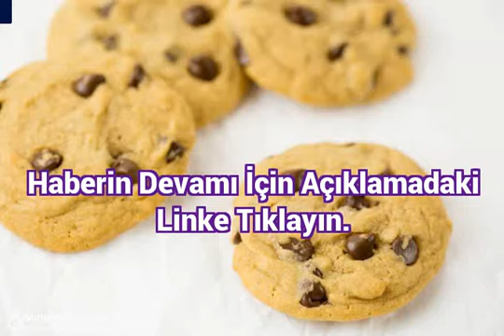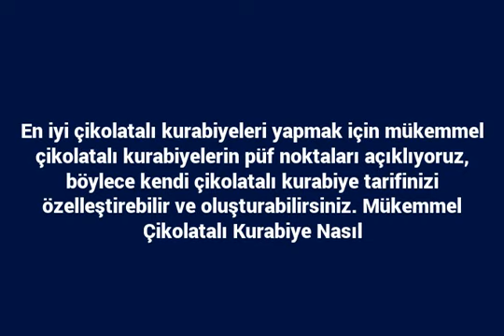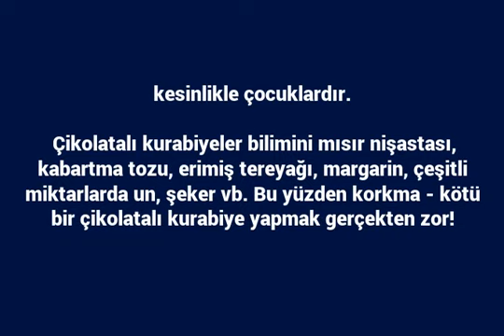Çikolatalı kurabiye tarifi: Mükemmel Çikolatalı Kurabiye Nasıl Yapılır?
En iyi çikolatalı kurabiyeleri yapmak için mükemmel çikolatalı kurabiyelerin püf noktaları açıklıyoruz, böylece kendi çikolatalı kurabiye tarifinizi özelleştirebilir ve oluşturabilirsiniz.